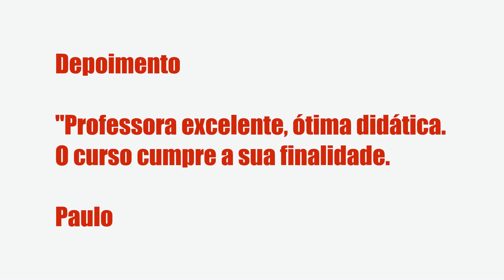O PORTAL DO CRIMINALISTA - ROBERTA ANDREANI REYNAUD, É BOM? VALE A PENA?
O PORTAL DO CRIMINALISTA  - Roberta Andreani Reynaud, Vale a Pena?

Um pouco sobre (informações do produtor):

Índice
00:01 Introdução
00:05 O PORTAL DO CRIMINALISTA

Vantagens:

-Pagamento Seguro
-Acesso Imediato
-Várias Formas de Pagamento
-100% Online

Conteúdo:
BEM-VINDOS!
Apresentação do Portal do Criminalista

1º Treinamento: O Criminalista no Inquérito Policial
Apresentação / Ementa do 1º Treinamento
AULA ... Clique no link acima para saber todo o conteúdo